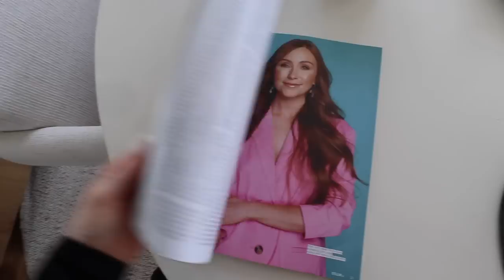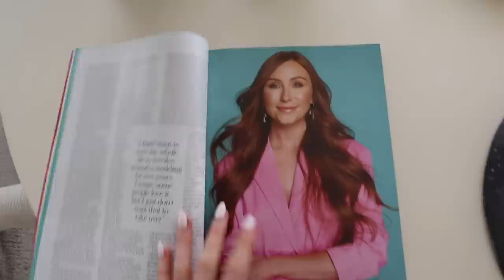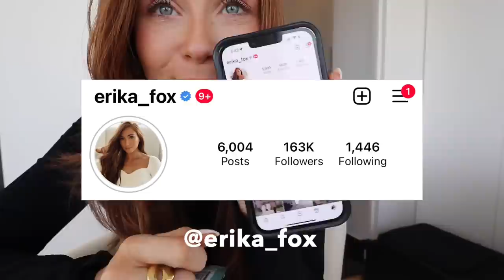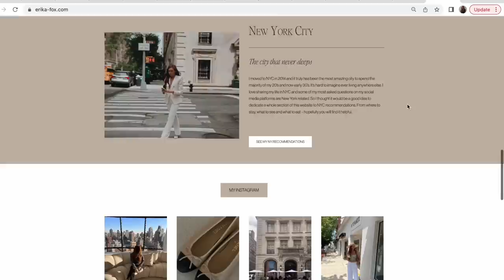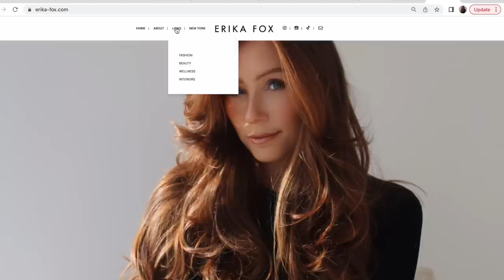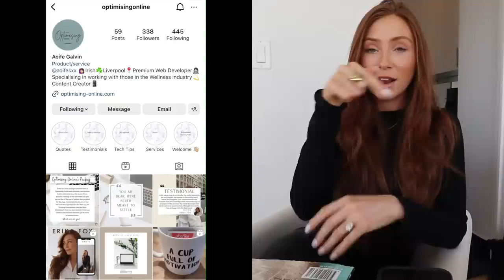WEEKLY VLOG | New Chapter + Sezane Summer Haul 2023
Welcome back to a new vlog! Catching you up on lots of life/career updates + sharing some new finds from Sezane. Hope you enjoy! Erika x

*Thank you to Sezane for partnering on a part of this video.